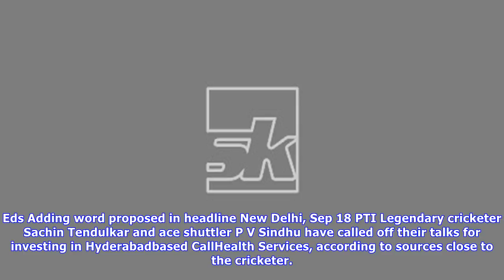Sachin, sindhu call off proposed investment in callhealth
Eds Adding word proposed in headline New Delhi, Sep 18 PTI Legendary cricketer Sachin Tendulkar and ace shuttler P V Sindhu have called off their talks for investing in Hyderabadbased CallHealth Services, according to sources close to the cricketer. CallHealth, in a regulatory filing informing about its extraordinary general meeting, had said it would seek shareholders approval for a proposed investment of Rs 12 crore and Rs 4 crore from Tendulkar and Sindhu, respectively. A source close to Tend...